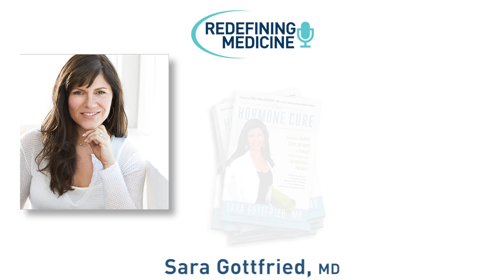Redefining Medicine with special guest Dr. Sara Gottfried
Today's episode on Redefining Medicine spotlights Sara Gottfried, MD.  Dr. Gottfried is a New York Times best-selling author of three books: The Hormone Cure, The Hormone Reset Diet, and Younger. She is also the founder and CMO of the Gottfried Institute, where she has taught healthcare professionals – including medical, naturopathic, osteopathic and chiropractic physicians, as well as acupuncturists, nutritionists and health coaches – methods focused on rebalancing hormones and advancing healthspan of their clients using her proprietary and evidence-based 3-Step Gottfried Protocol™️. Previously, Dr. Gottfried has taught on the adjunct faculty at the University of California at San Francisco and Touro University College of Osteopathic Medicine and performed clinical research at the Brigham and Women's Hospital and Kaiser Permanente Division of Research in bioinformatics and breast cancer risk reduction.